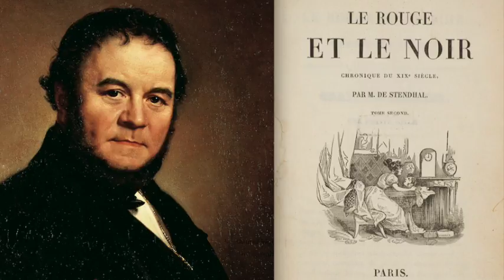Stendhal 4/15 : Le Rouge et le Noir (France Culture)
Réalisation : Michel Sidoroff. Conseillère littéraire : Emmanuelle Chevrière. Adaptation : Hélène Bleskine. Adapter “Le Rouge et le Noir” en fiction radiophonique. "Capter la voix de l'auteur, tel est le défi que je me suis imposé. La voix de Stendhal est présente tout au long du roman. Et nous sommes au royaume de la subtilité. Une voix comme un fil électrique rattaché aux Lumières du XVIIIème siècle, légèreté et enthousiasme. Stendhal est amoureux de Mozart, de Cimarosa: « Les jours de bonheur, vous préférerez  Cimarosa. Dans les moments de tristesse, Mozart aura l'avantage. » Stendhal est amoureux de la fougue, de l'énergie, de l'imprévu. « Il s'agit de ne pas bâiller d'ennui. » Des émotions vives, l'ardeur, le courage. Il écrit par exemple : « Le caractère des Français est gai, brave, moqueur, insouciant. » Stendhal est le prince de la nuance, de la complexité. Et il n'oublie jamais « la vérité, l'âpre vérité ».
C'est pourquoi “Le Rouge et le Noir” est aussi un grand roman politique. Aucune aigreur, aucun ressentiment, ses pensées intérieures sont sans acrimonie. Ce qui est le grand art. Le grand art justement de l'esprit des Lumières. Et ce qui est ravissant, ce sont toutes les voix intérieures de tous les personnages, les monologues secrets, l'invention de l'intime en soi, ce qui s'appelle penser par soi-même au fur et à mesure que se déroule l'action.
« L'intime du cerveau » comme l'écrivait Baudelaire à propos de Delacroix : « Il donne à voir l'intime du cerveau, une intense méditation. » Stendhal a inventé cette intimité du cerveau dans le roman. C'est pourquoi ces voix intérieures qui courent dans “Le Rouge et le Noir”, ont été comme des fugues, des intermèdes presque chuchotés, quelque chose d'inouï pour attraper le rythme, la musique de ce roman."

Hélène Bleskine

Episode 4:

Le narrateur: Simon Duprez
Julien Sorel: Damien Zanoly
Mr de Rênal: François Kergourlay
Mme de Rênal: Vanda Benès
Elisa: Déborah Marique
L'abbé Malson: Michel Sidoroff
L'évêque d'Agde: Martin Amic
Mr Valenod: Georges Bigot

Et les voix de Guillaume Tarbouriech, Henri-David Cohen et Dominique Hollier.

Bruitage : Patrick Martinache
Prise de son, montage, mixage : Jehan-Richard Dufour, Emmanuel Armaing
Assistant à la réalisation : Félix Levacher

Thèmes : Création Radiophonique| Grands Classiques| Le Rouge et le Noir| Littérature| France Culture| Stendhal